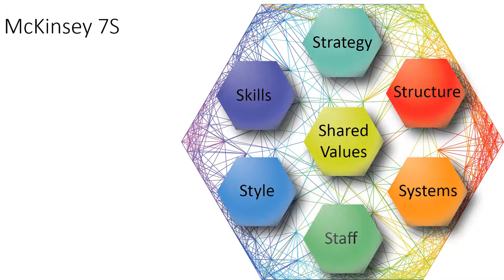Change Model: McKinsey 7S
The McKinsey 7S framework isn’t a model for accomplishing change as much as a model designed to accelerate excellence in an organization.  It was exposed to the world in the book, In Search of Excellence, by Tom Peters and Robert Waterman.  In the years since the release of the book, Tom Peters has acknowledged that some of the data in the book was faked.  Many of the organizations that the book profiled as excellent organizations based on the model have fallen from favor.  Despite these limitations, the McKinsey 7S framework focuses attention on seven key factors of organizational success that can be optimized.  These seven factors can accelerate the agility of the organization.